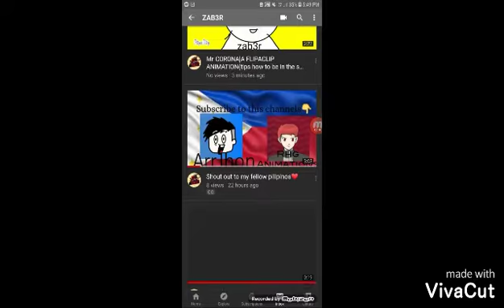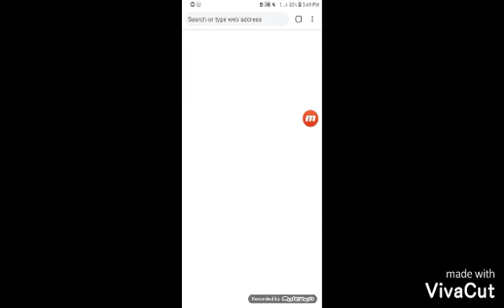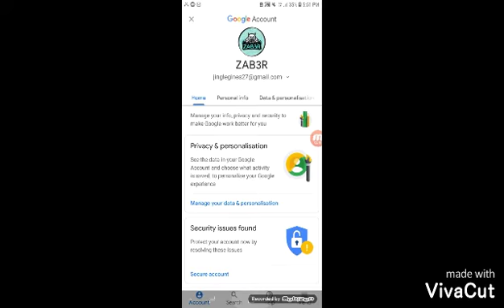HAPPY 10 SUBSCRIBERS!!!!(CHANGED PROFILE PICTURE)